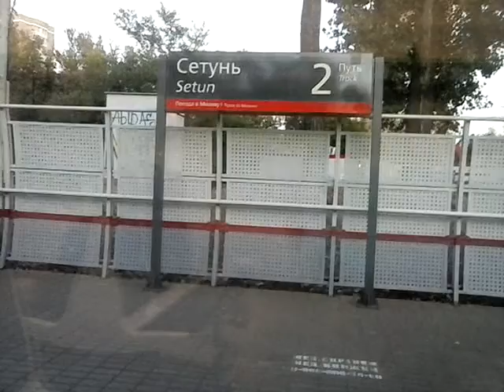Trekhgorka - Lianozovo. A ride on Moscow city train.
Riding the city train in Moscow.